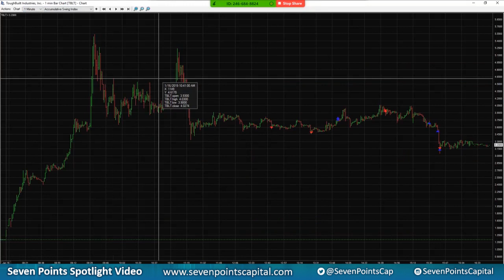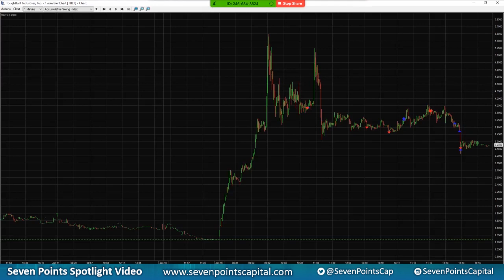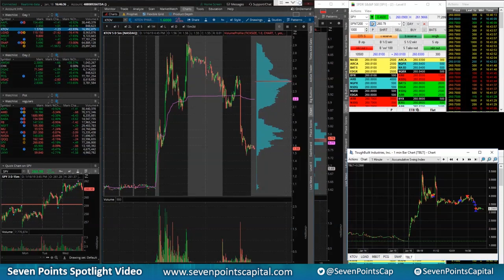Seven Points Capital - Trader Takeaways 1.16.19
Experienced trader? Apply to join our team today!

*About Seven Points Capital*
Seven Points Capital is a Broker Dealer operating as a multi-strategy proprietary trading firm. Based in New York City, with additional offices in New Jersey, Florida and Toronto, we seek the best and brightest traders and encourage them to perform at their full potential. As a trading firm built by traders, we understand the importance of balancing risk vs reward, as well as the value of challenging each other’s thinking to become better traders.